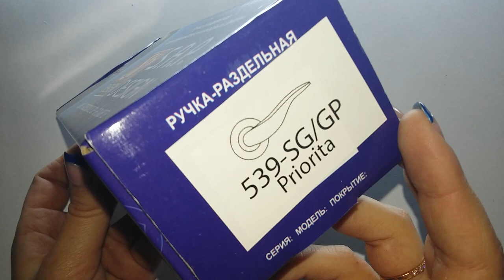дверная ручка раздельная SAP Design 539 выбор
Ручка раздельная SAP Design 539 SG GP Priorita